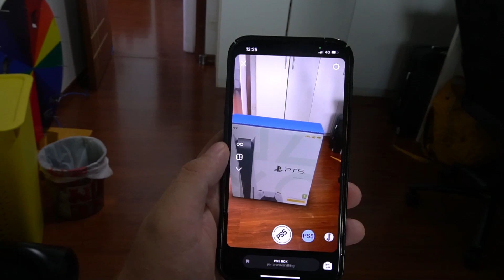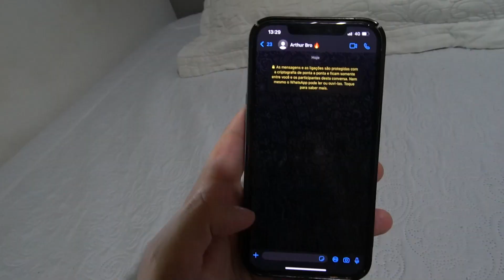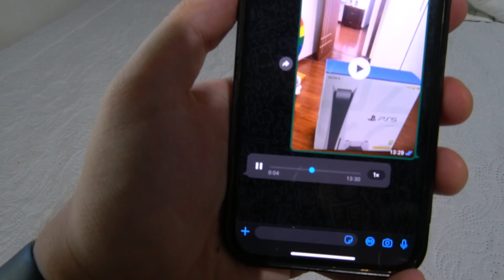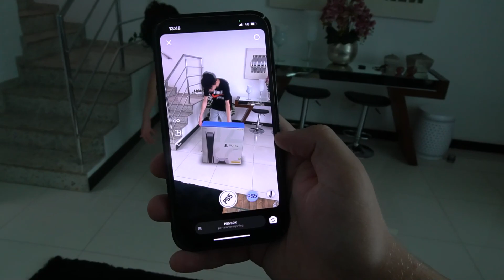REALIZEI O MAIOR SONHO DO MEU IRMÃO! COMPREI UM PLAYSTATION 5!